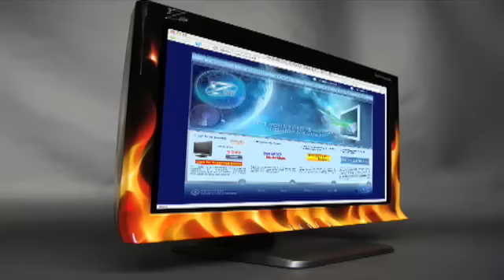Project Lore Episode 6.1: Sethekk Halls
Project Lore comes face to beak with Darkweaver Syth. Will Project Lore down their feathery foe or get plucked by his flock? Check the strat, lore and the first big boss fight in Heroic Sethekk Halls.